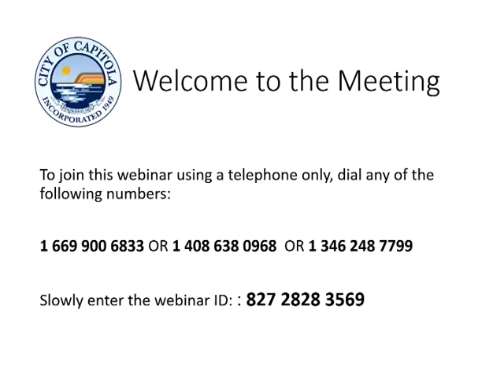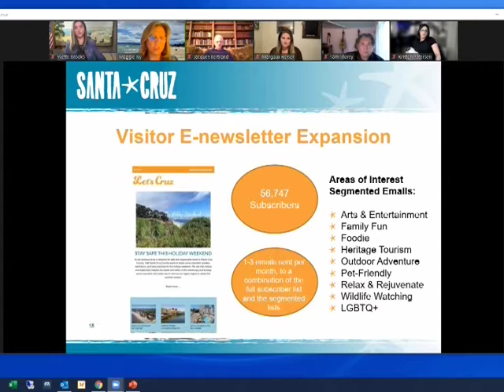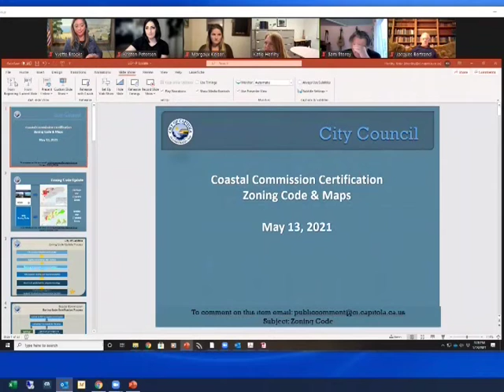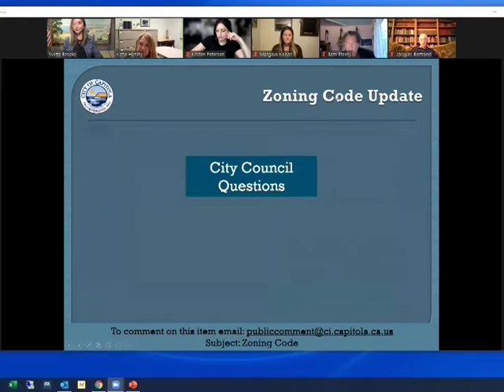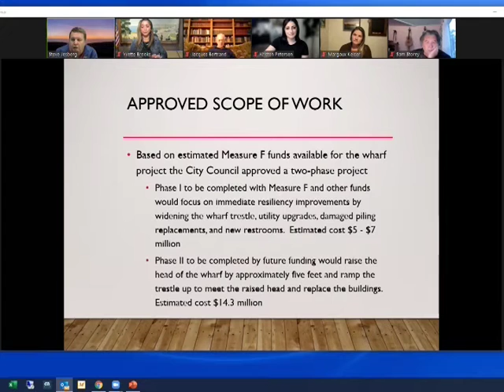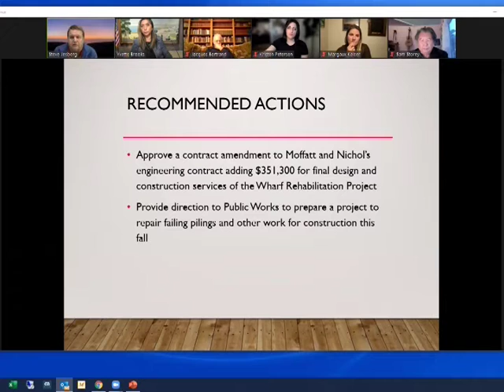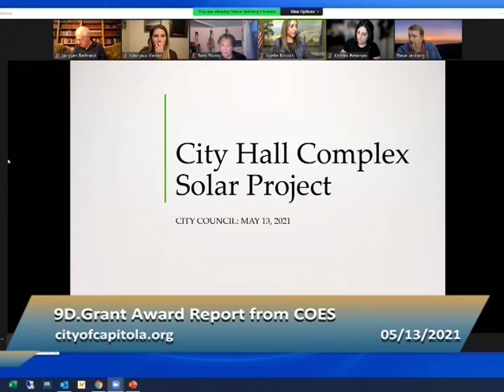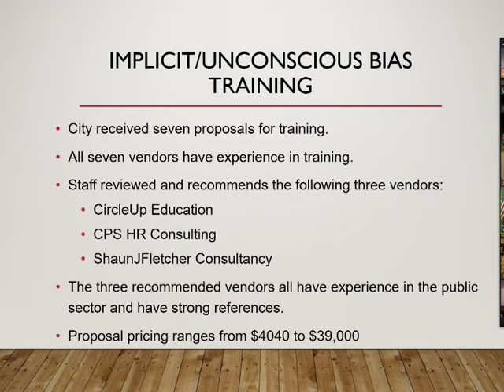Capitola City Council 5/13/21